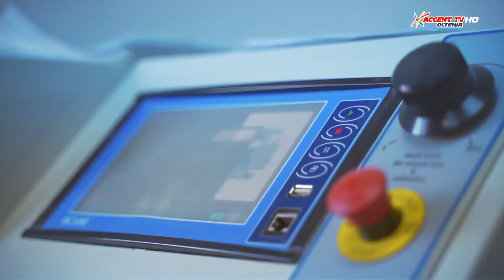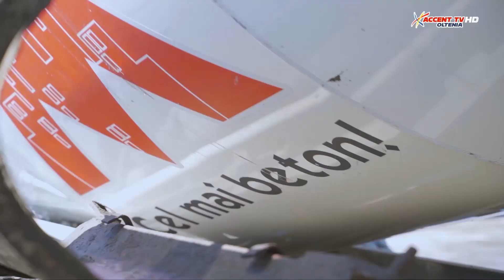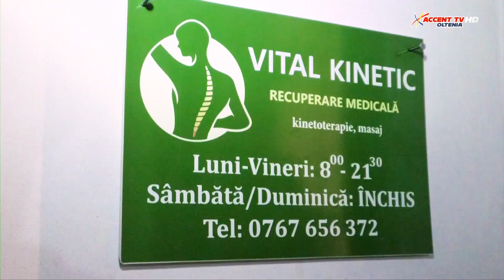Statul de Drept 15 iulie 2024 Constantin Popescu